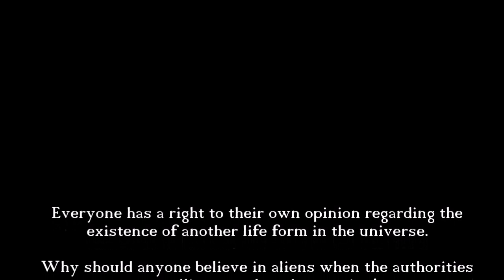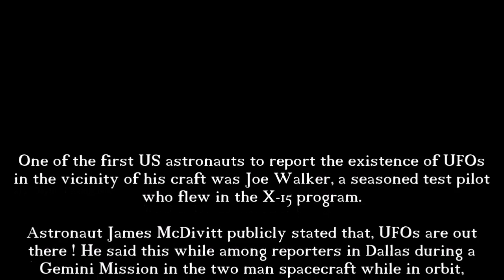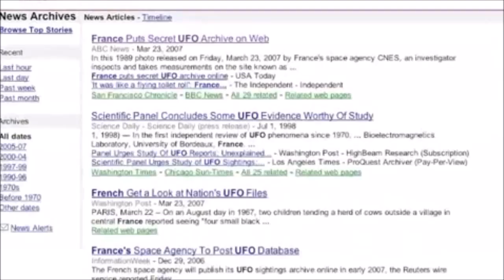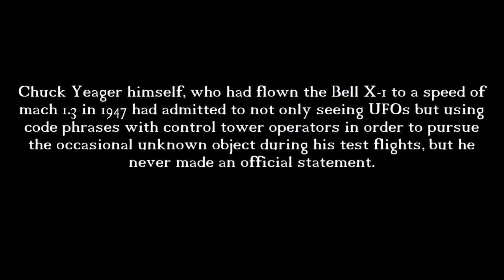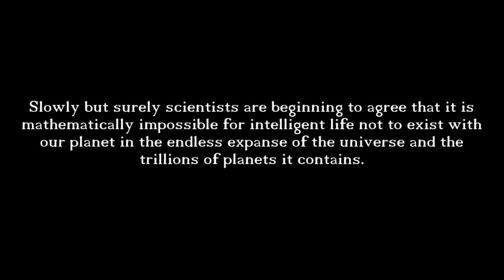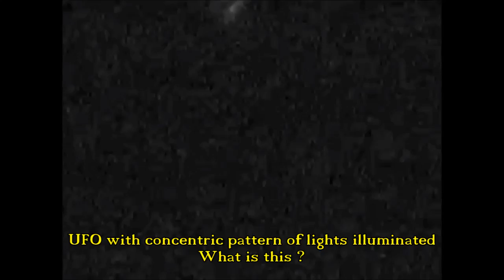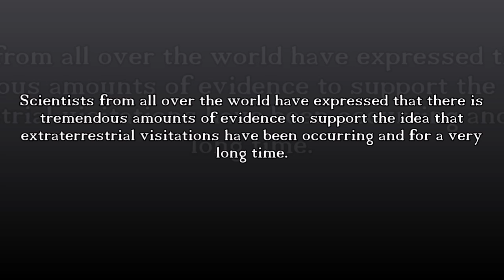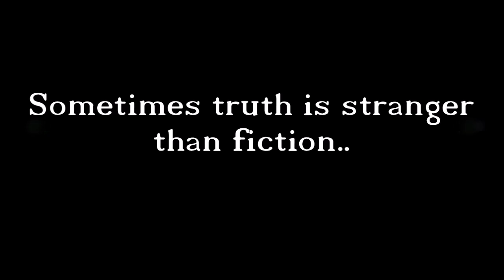Astronaut confirms UFOs Aliens are real Shocking Evidence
Shocking evidence from Apollo astronaut UFOs are real and your government is keeping it secret ! Plus the most bizarre UFOs sometimes truth is stranger than fiction,,